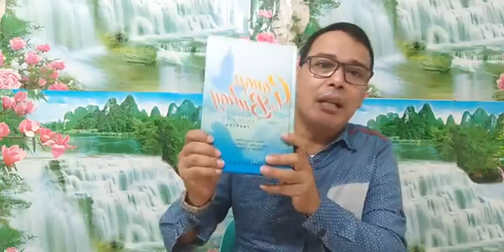Sabbath School Lesson January 23,2022Topic: The Land As A Place Of Rest.